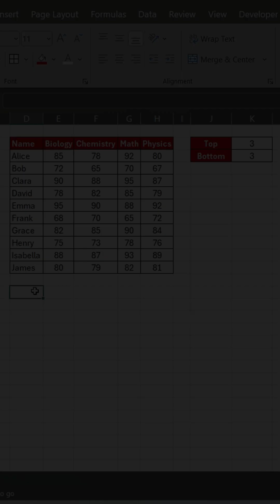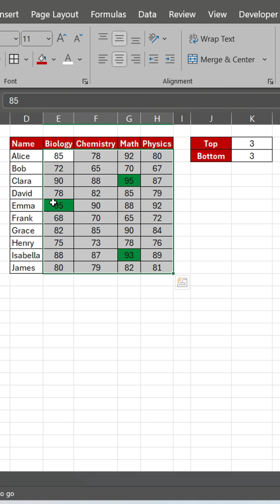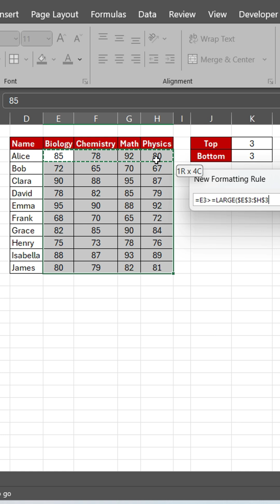Highlight Top or Bottom N in Excel.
Learn how to highlight the top or bottom N values in Excel in seconds! 📊 Perfect for data analysis.